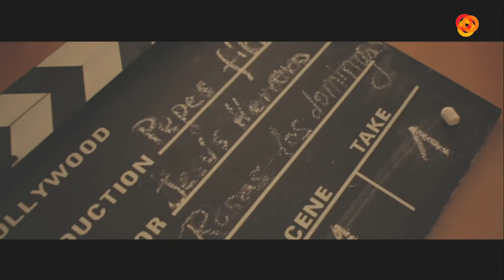Abierto al Atardecer P3 07-11-17